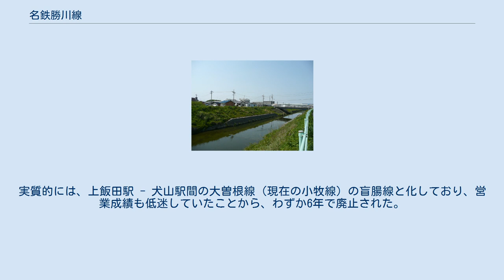名鉄勝川線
勝川線（かちがわせん）とは、かつて愛知県西春日井郡楠村（現・名古屋市北区）の味鋺駅から東春日井郡勝川町（現・春日井市）新勝川駅までを結んでいた名古屋鉄道（名鉄）の鉄道路線である。
 路線廃止時点 もともとは、中央電気鉄道が名古屋駅 - 岐阜県可児郡豊岡町（現在の多治見駅付近）間を結ぶ予定の路線であり、1926年（大正15年）8月1日には実際に、名古屋市西区の押切町 - 東春日井郡坂下村（現在の春日井市坂下町）の区間について敷設の免許が取得されていた。
同免許は、その後城北電気鉄道、名岐鉄道（現在の名古屋鉄道の前身の一つ）と引き継がれ、建設に至り、1931年（昭和6年）2月11日、上飯田駅 - 新勝川駅間と味鋺駅 - 新小牧駅間を開業した。
開業時には、上飯田駅 - 新小牧駅間と一体となって、城北線と呼ばれた。
その後、他の区間については、資金等の問題から建設には至らず、敷設免許は失効した。
 その後、1931年（昭和6年）4月29日、新小牧駅 - 犬山駅間が開業すると、味鋺駅 - 新勝川駅間は勝川線と改称された。
実質的には、上飯田駅 - 犬山駅間の大曽根線（現在の小牧線）の盲腸線と化しており、営業成績も低迷していたことから、わずか6年で廃止された。